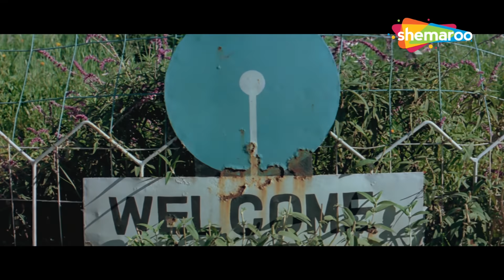CLIMAX | Kaalia - Part 2 | Mithun Chakraborty, Deepti Bhatnagar, Johnny Lever, Kiran Kumar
कालीचरण, एक मध्यवर्गीय व्यक्ति, अपनी बहन और पत्नी के साथ रहता है। एक गैंगस्टर भवानी सिंह के साथ उसके प्रदर्शन के बाद, जिसके कारण उसे गलत तरीके से गिरफ्तार किया गया, कालीचरण ने उसे नष्ट करने का फैसला किया।

Kalicharan, a middle-class man, lives with his sister and wife. After his showdown with Bhawani Singh, a gangster, which causes him to get falsely arrested, Kalicharan decides to
destroy him.

Movie Name - Kaalia (1997) कालिआ
Star Cast - Mithun Chakraborty, Deepti Bhatnagar, Johnny Lever, Kiran Kumar, Sheeba, Paintal, Mukesh Rishi

mithun chakraborty kaalia, kaalia 1997 songs, mithun chakraborty ki kaalia, mithun chakraborty kaalicharan, jo bhi dhundungi, meethi meethi baatein, mujhko ye lagta hai, tumne di sadaa aur,